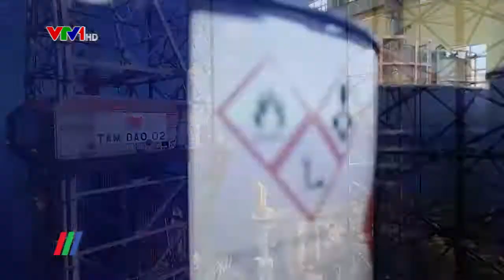Tập đoàn Dầu khí Việt Nam tập trung triển khai nhiệm vụ 2019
Vừa qua tập đoàn dầu khí quốc gia Việt Nam PVN đã tổ chức Hội nghị tổng kết công tác năm 2018 và triển khai nhiệm vụ 2019, Tổng Bí thư - Chủ tịch nước Nguyễn Phú Trọng đã gửi lẵng hoa chúc mừng, Thủ tướng Nguyễn Xuân Phúc đã tới dự và phát biểu ý kiến…